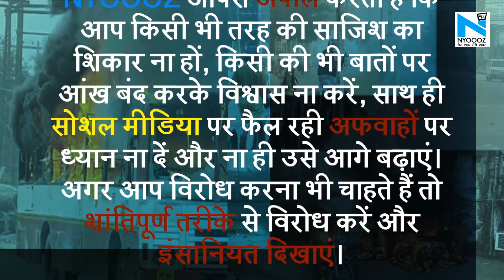Nawada में CAB के खिलाफ लोगों ने कफन पहनकर किया प्रदर्शन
देशभर में CAB के खिलाफ हो रहे हैं प्रदर्शन, आज है बिहार बंद. नवादा में लोगों ने किया CAB के खिलाफ प्रदर्शन. नवादा में लोग कफन पहनकर निकले घर से बाहर.